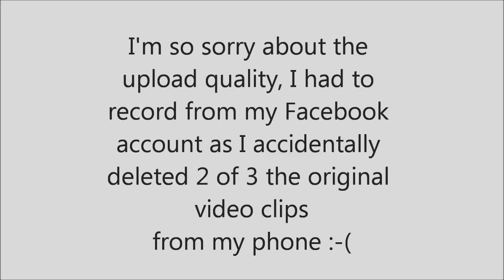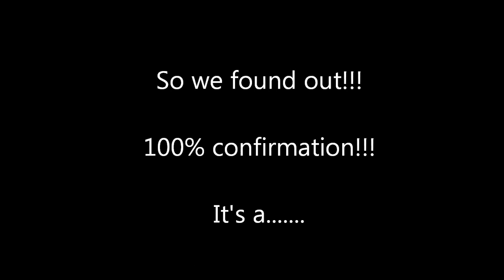Gender Reveal - It's A.......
They couldn't tell us the gender at our hosital appointment on 18th July & our next hospital appointment isn't until 10th October.

So we went for a private scan on 25th July at the Plaza Clinic in Swords, County Dublin.

They are amazing there, I cannot recommend them enough, they used every trick in the book to get the baby moving into the correct positions!